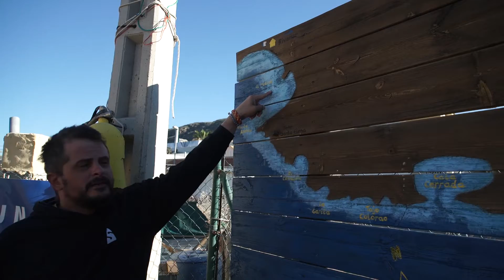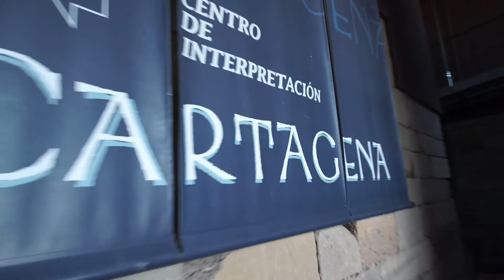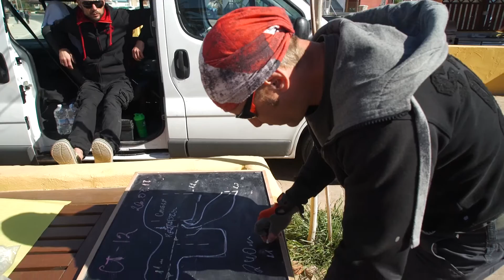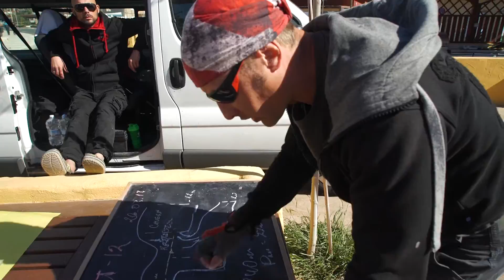Испанский вояж Deep-Travel!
Термальная и морская пещеры. древний город Cartagena. парад и исторические памятники - в нашей новой серии "Дневников"